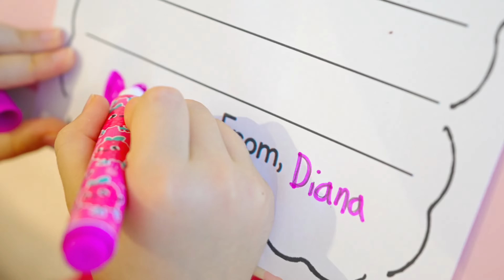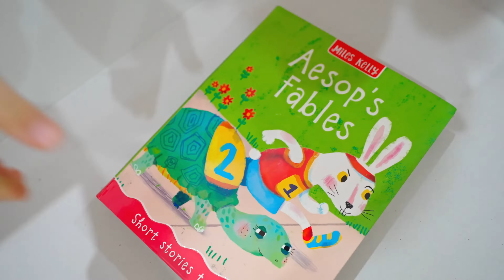Diana dan Roma 6 hari sebelum Natal ceritanya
Diana dan Roma menantikan Natal. Anak-anak menyelesaikan daftar tugas Natal mereka. Jadi antisipasi liburan lebih cepat dan menarik. Bergabunglah dengan Diana dan Roma dalam aktivitas Natal anak-anak mereka!